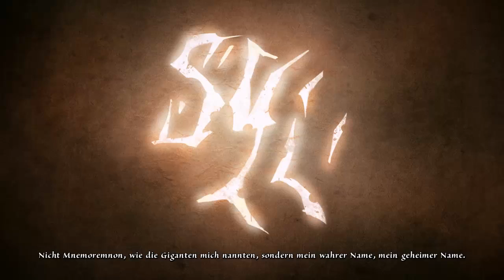Let's Play DSA - Memoria [HD][German] 027 - Die Geschichte des Zeitdschinns